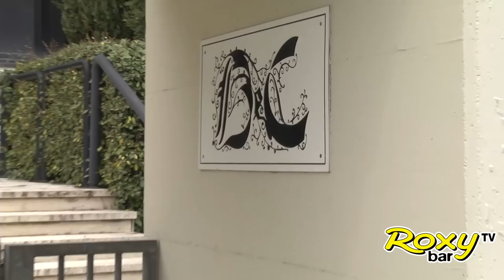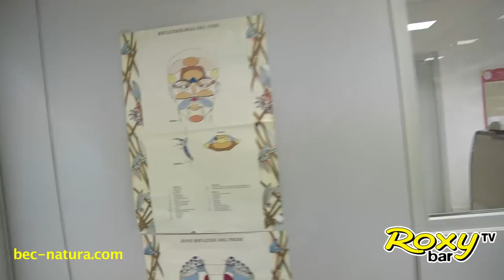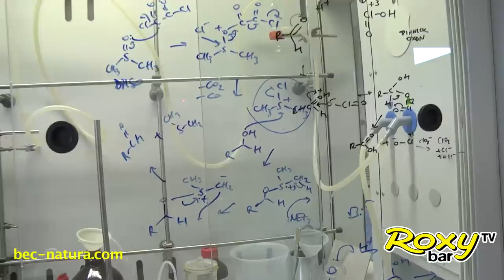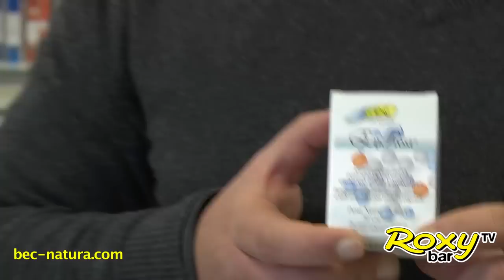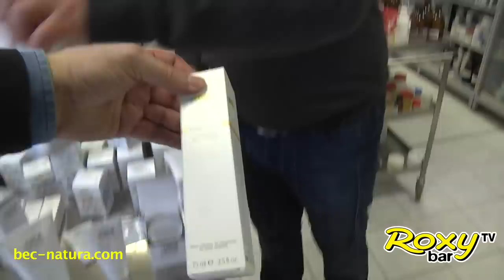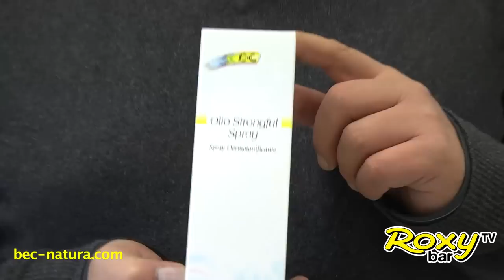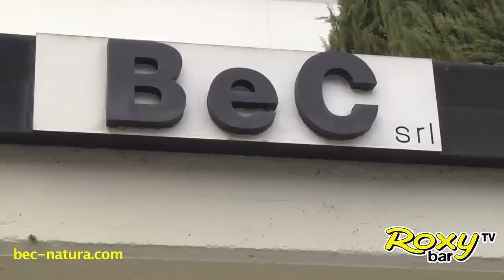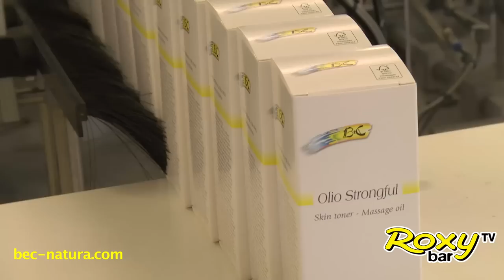Olii essenziali, la forza della natura nei prodotti BeC - Forlì 17 3 15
Red Ronnie: "Era tanto che volevo raccontare di questi prodotti che mi hanno letteralmente salvato la vita, unitamente a un'alimentazione vegetariana prima e vegan poi. Finalmente mi sono deciso ad andare a Forlì, dova vengono ideati e creati i profotti BeC, per raccontarli uno per uno. Mi accompagna Luca Valgimigli, oggi responsabile di questo magico luogo artigianale dove la sintesi delle piante diventa viene fusa in prodotti che vanno ben oltre la cosmesi.
Sito di riferimento della BeC

I programmi di Roxy Bar Tv sono visibili 24 ore su 24 in tutto il mondo al link diretto
Scarica gratis APP Roxy Bar TV per iPhone iPad Android